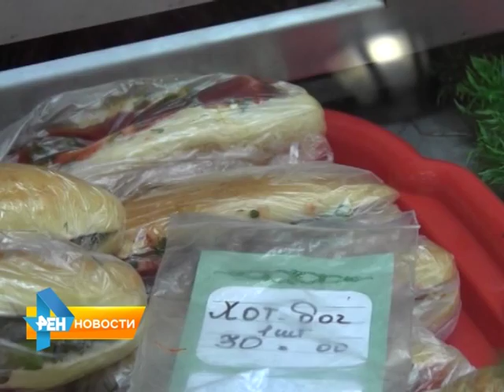Заведения общепита существенно увеличат процент русских блюд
Депутаты предлагают обязать заведения обшепита существенно увеличить процент русских блюд в меню. Подробнее об этом, а так же о других законодательных инициативах в обзорном материале программы от 29 июля 2015 года.